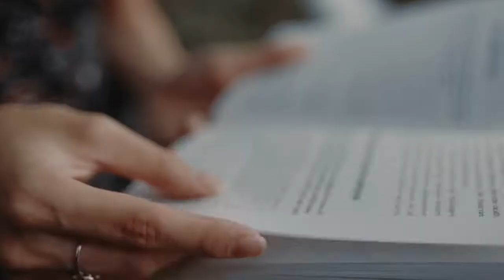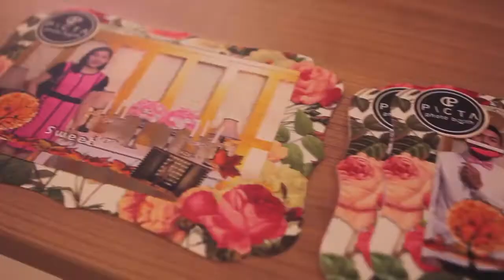Highlight Sweet 17th Brithday Party of Adela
HAPPY BRITHDAY to ADELA FARIN.
Decoration and EO by LOlly Pop
Photography by PICTA
Video by Digital Artist
📷🎥 Service
And don't forget to
Follow our IG @digitalartistproject
Our corporate project for Advertising